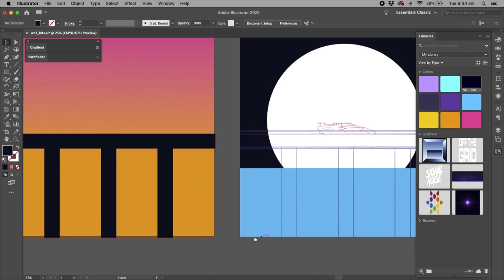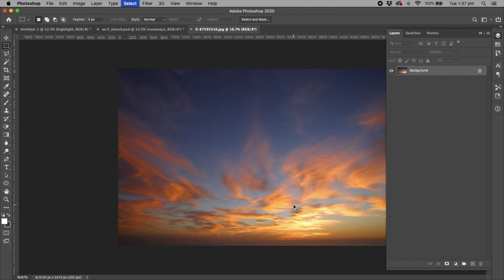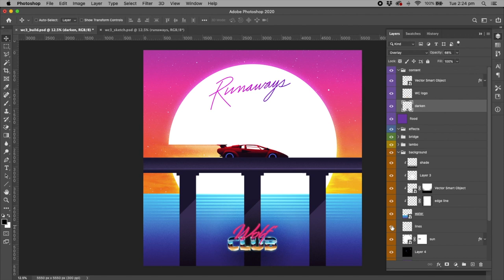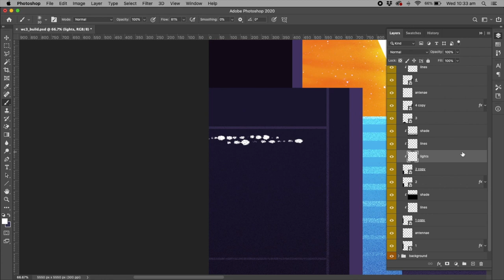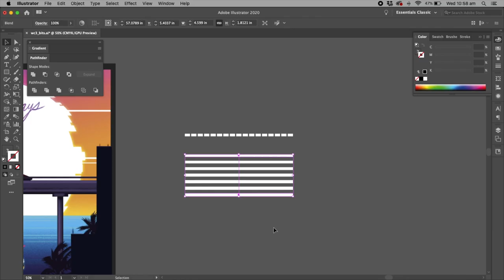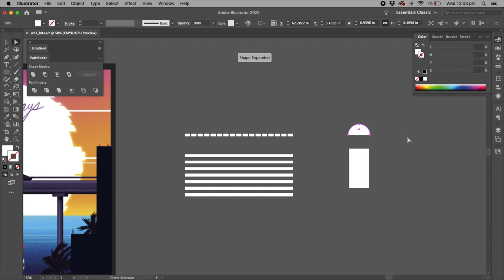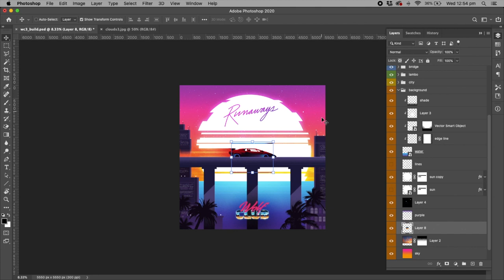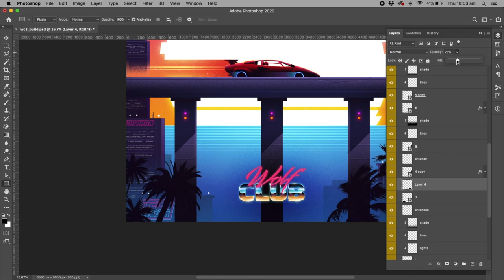Creating Synthwave Album Art for Wolf Club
In this episode we walk through my creative process in Illustrator and Photoshop to build the official art for 'RUNAWAYS'... the new album from the mighty synthwave act WOLF CLUB.